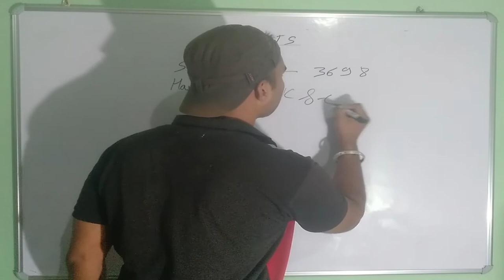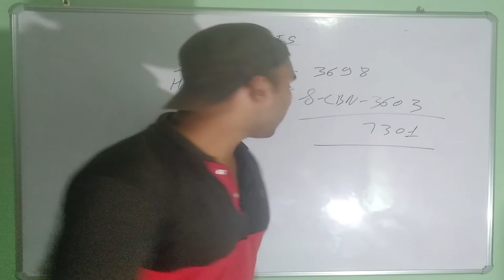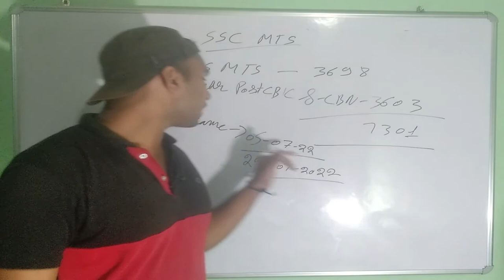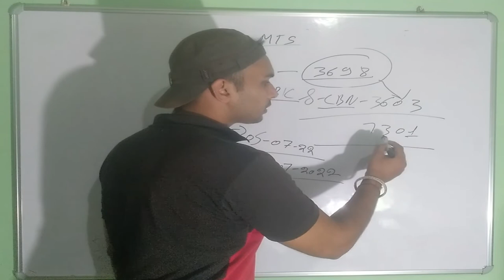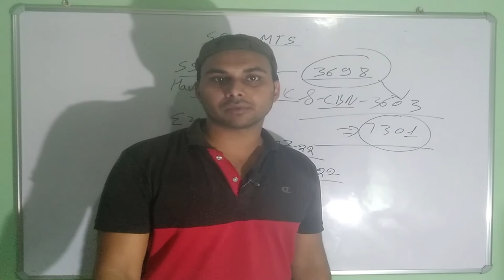SSC MTS Exam Date 2022 | SSC MTS HAWALDAR Vacancy OUT | SSC MTS की सारी जानकारी futurejobalert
ssc mts exampur,
ssc mts vacancy 2022,ssc mts 2022 vacancy
ssc havaldar vacancy 2022,ssc mts 2022
ssc mts havaldar vacancy 2022,ssc mts 2022
notification,mts vacancy 2022